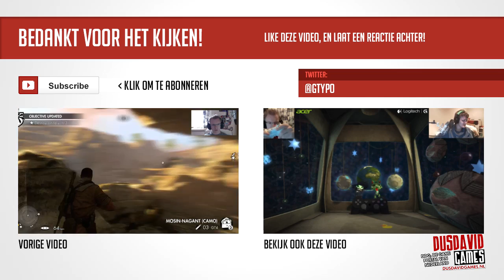NINJA FAIL - Sniper Elite 3 #08